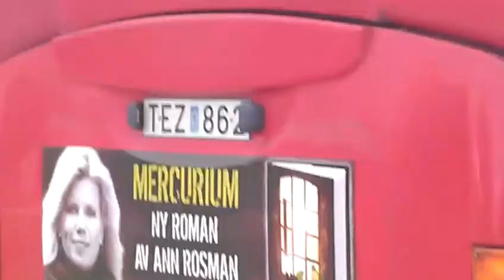vh 2012 3